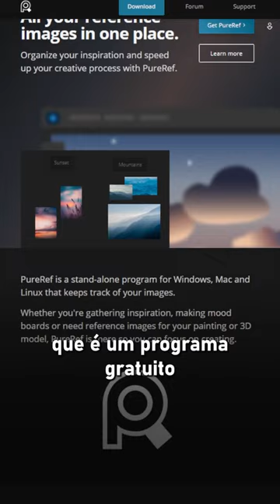Aprendi um TRUQUE no PureREF!